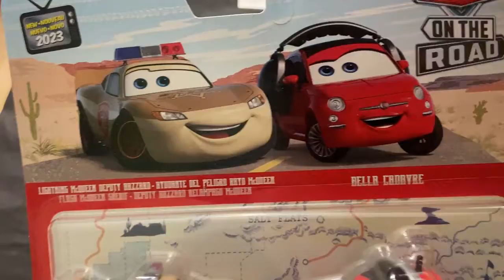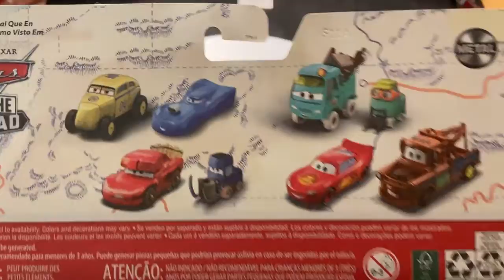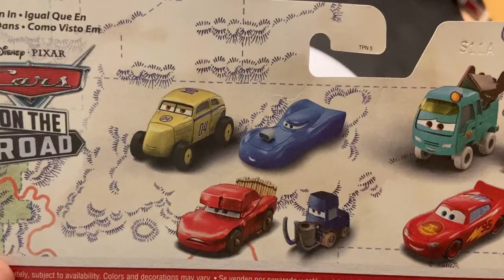DISNEY PIXAR CARS ON THE ROAD BELLA CADAVRE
Bella Cadavre appeared in the Cars on the Road episode "B-Movie" as a film director. Mattel released her in a 2 pack with Deputy Hazard Lighting McQueen. Though scheduled to be released in June/July 2023, the two-pack didn't hit USA stores on a large scale until November 2023.